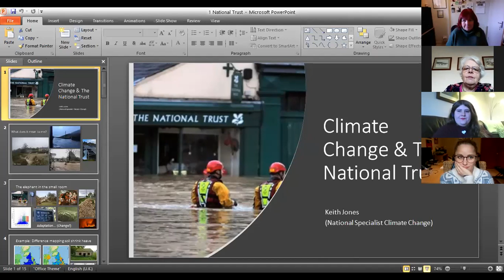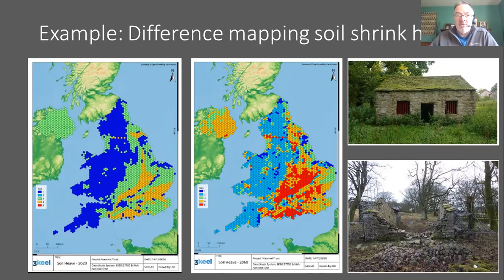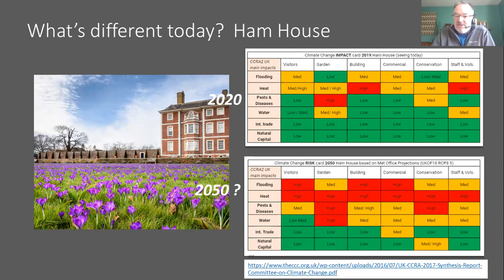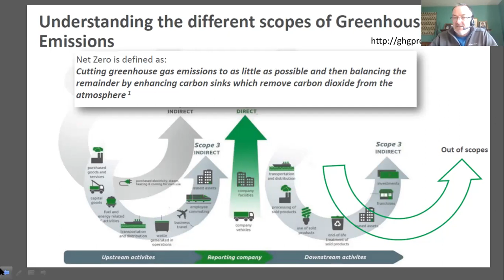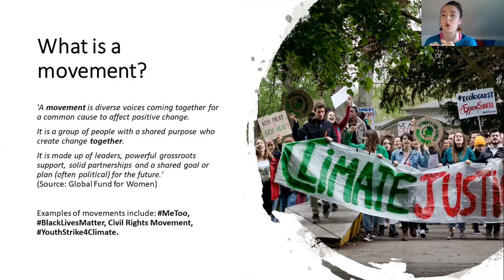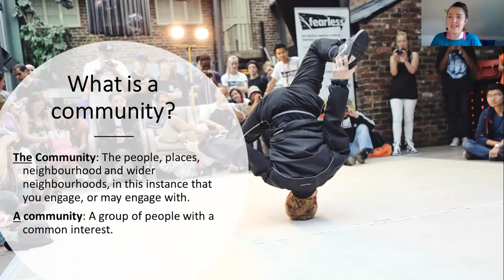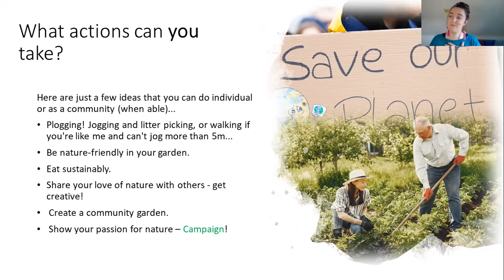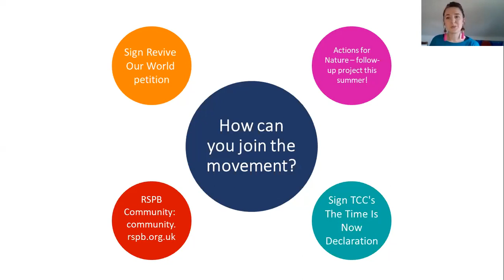ShowtheLove 2021 | In Conservation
Watch the NFWI's Chair of Public Affairs Ann Jones in conversation with representatives from the RSPB Love Nature and the National Trust to hear about their work to protect and conserve our natural world, their campaigns for COP26, and how you can Show the Love for nature and wildlife.